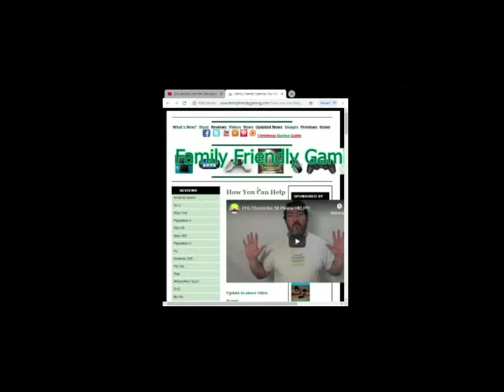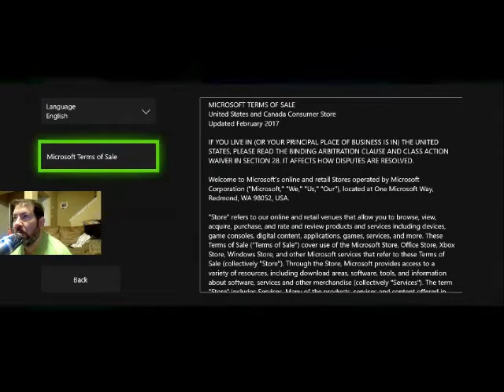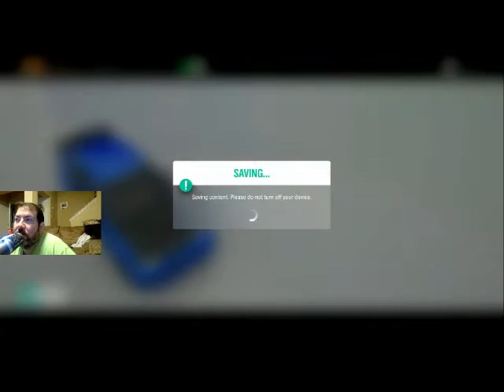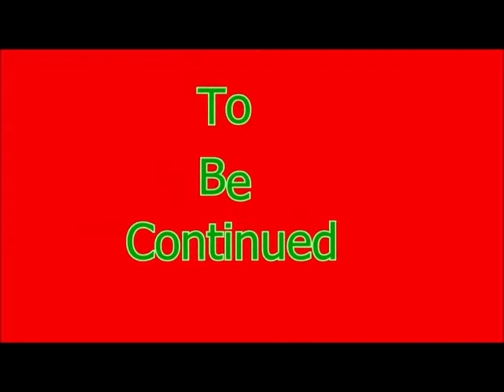Forza Horizon 4 Episode 32